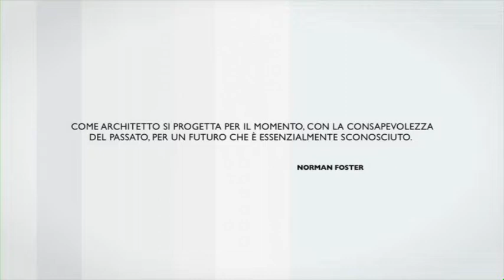10 - NORMAN FOSTER - Lo sperimentalismo high tech - Luca Molinari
Norman Foster nasce nel 1935 a Manchester da una famiglia di estrazione operaia. Laureatosi nel 1961, completa la propria formazione alla Yale University, negli Stati Uniti, dove conosce Richard Rogers, con cui collabora assiduamente al suo rientro in Inghilterra nel 1963.
Quattro anni più tardi insieme alla moglie fonda la Foster & Partners, lo studio con cui firmerà le opere più importanti della sua carriera. I primi progetti con cui si rivela all’attenzione critica sono spazi lavorativi, come la fabbrica della Reliance Controls e il quartier generale della Willis Faber & Dumas a Ipswich, nei quali promuove un’idea di luogo di lavoro condiviso, flessibile e sperimentale.